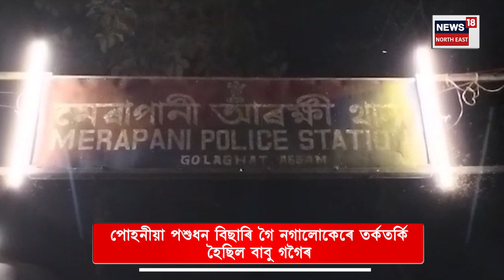Kidnapped Youth Rescued From Naga Miscreants : ভাণ্ডাৰীৰ পৰা উদ্ধাৰ বাবু গগৈ নামৰ যুৱকজনক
Kidnapped Youth Rescued From Naga Miscreants | অৱশেষত নগাৰ কৱলৰ পৰা উদ্ধাৰ মেৰাপানীৰ তৰাণি ইন্দ্ৰপুৰৰ পৰা অপহৃত যুৱক বাবু গগৈ। মঙলবাৰে বিয়লি নিজৰ পশুধন বিছাৰিবলৈ গৈ চুবুৰীয়াৰে নগা লোকেৰে তৰ্কাতৰ্কিত লিপ্ত হৈছিল বাবু গগৈ